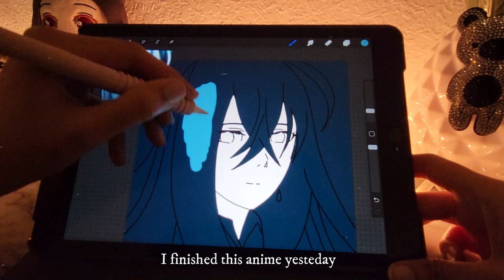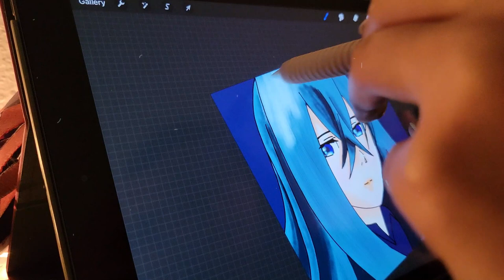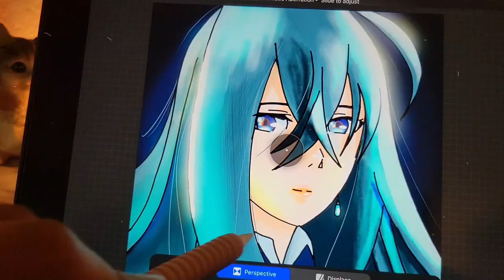(iPad) draw with me🍂: Vivy fluorite eye's song drawing 💙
Here is another iPad draw with me video (digital art/procreate edition)! I will be drawing Vivy, from Vivy fluorite eye's song.  The beautiful character of Vivy from the anime inspired me to draw a fanart of her. The anime was so good, I highly recommend watching it,  ^.^

I wanted this video to give a chill calm vibe that’s why I added relaxing beats in the background. The rain sound in the background makes this video more relaxing. This video is dedicated to those who want to see relaxing drawing only with relaxing music. 💛

I will try to upload these relaxing draw with me every 2-3 times a week. :)

Anyways, thank you so much for stopping by to check out my video. I hope you enjoy and maybe learn a trick or two by watching me draw!
Annie🌸

QnA :
📱   iPad 8th gen (10'2)
🤍 Procreate
📽   Filmora